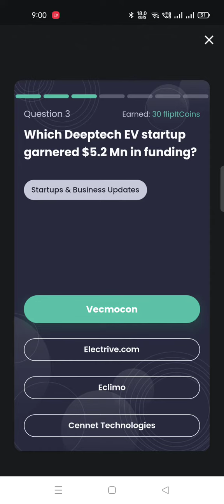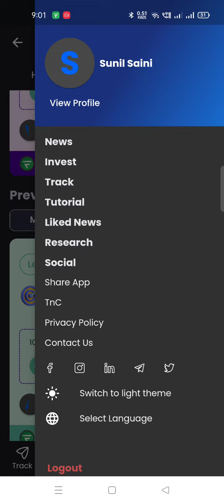Flipit Money Application quiz 12 Oct 22// Win Assured Cashback